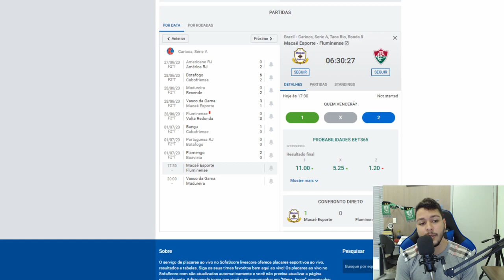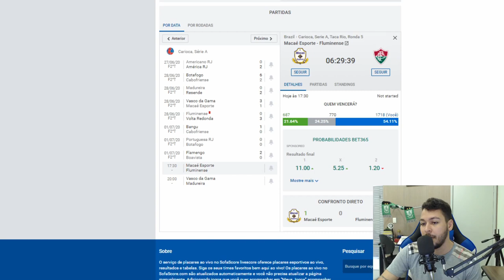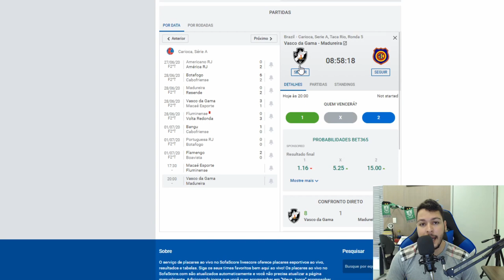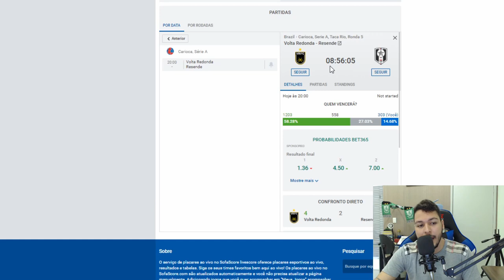PALPITE FUTEBOL CARIOCA DO DIA 02/07/2020